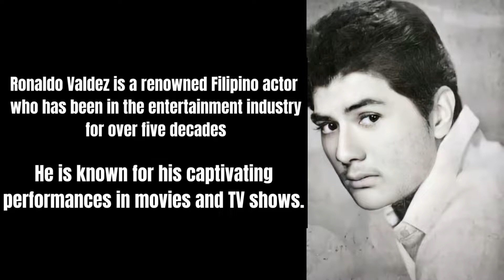Ronald James Gibbs aka Ronaldo Valdez Then and Now - Noon at Ngayon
Celebrity Life PH channel is all about the then and now of the celebrities that you idolized from the Philippines or other celebrities from Hollywood